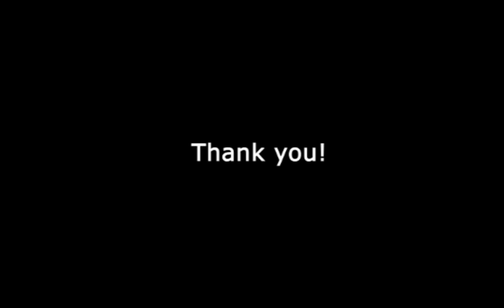Interactive 30DAYs : 2011 Media Facade Showcase in Geak-sa. Jeonju. korea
Interactive 30DAYs